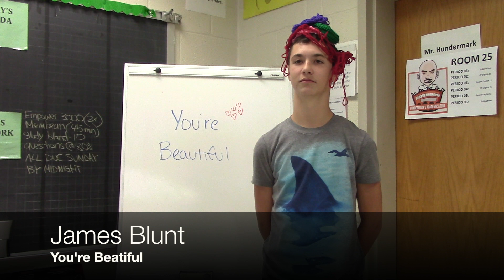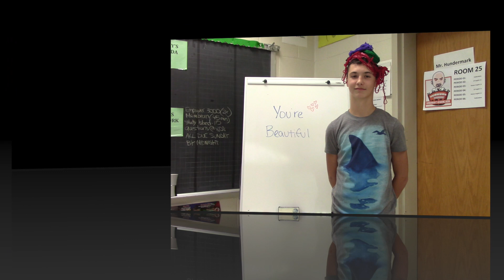Brave New World: 11/20/2014